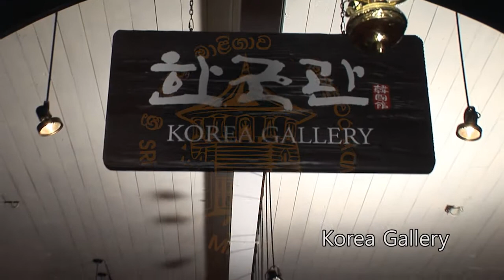Korea Gallery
International Buddhist Museum